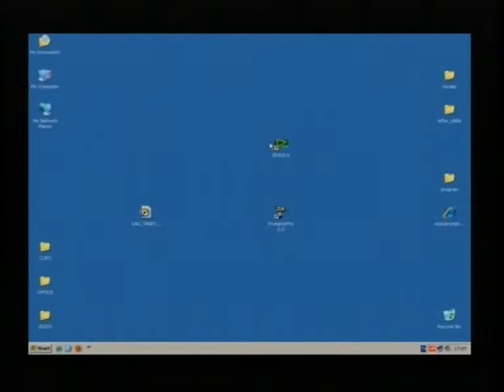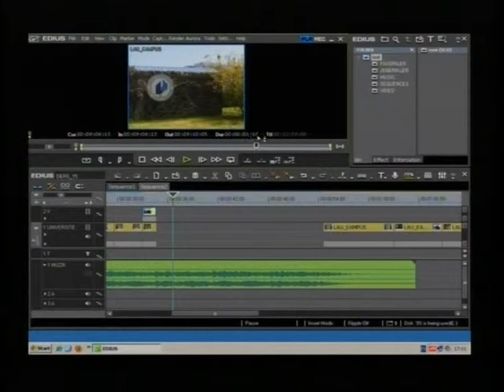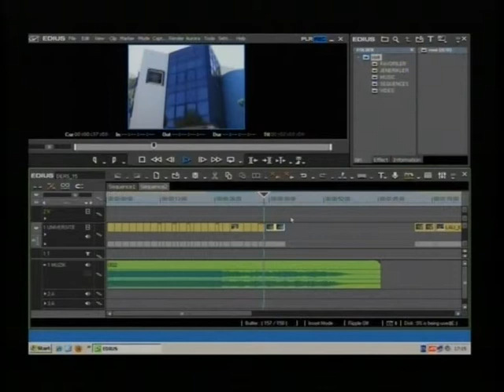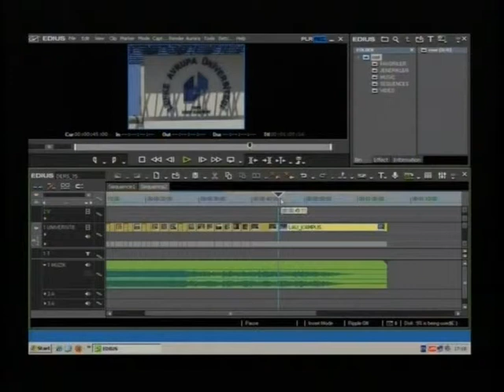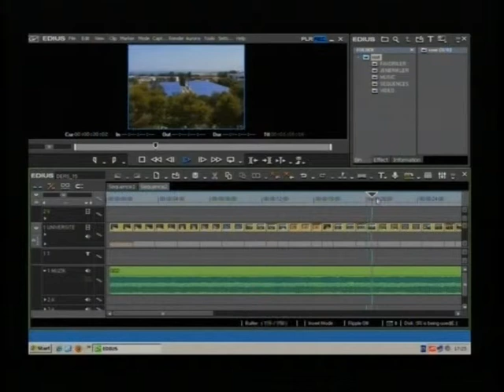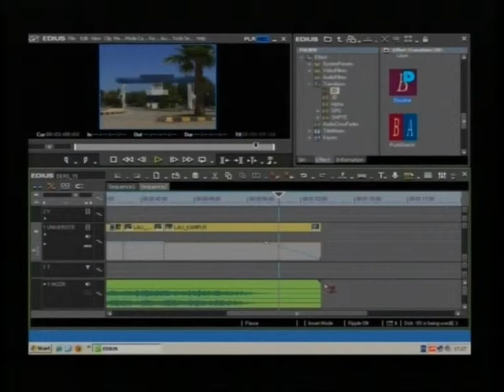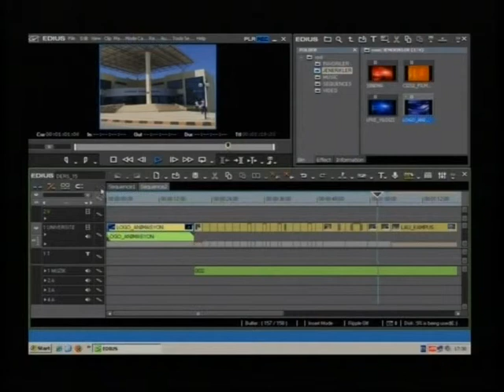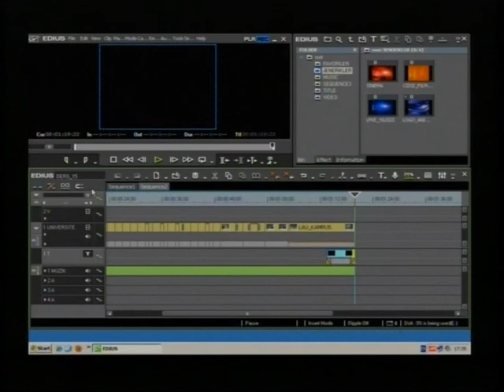VİDEO KURGU DERSLERİ, EDIUS - 19.DERS